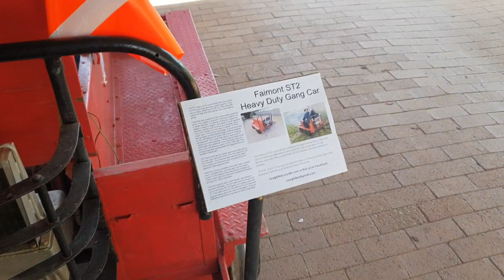NSWGR Trikes - Fairmont ST2 417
NSWGR Trikes displayed our Fairmont ST2 at the 19th Wagga Model Railway and Hobby Exhibition.

Here it is being demonstrated for the visitors.